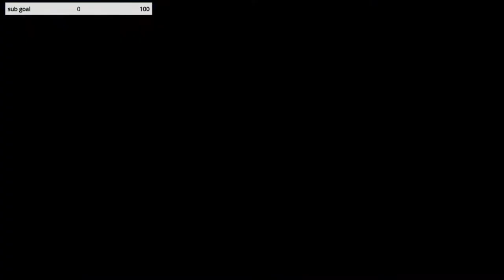Randoms are trash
we caught a cheater he was bad